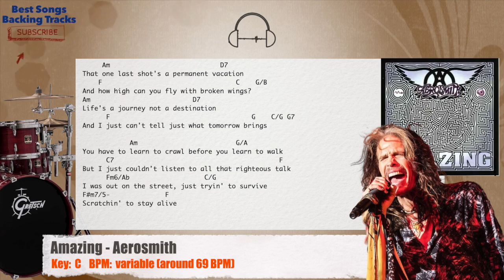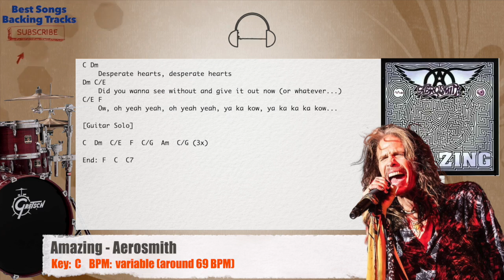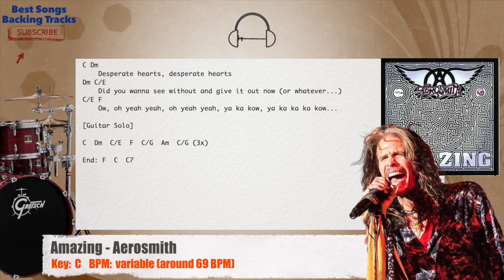🥁 Amazing - Aerosmith Drums Backing Track with chords and lyrics